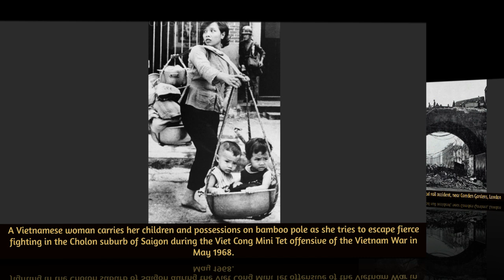Here Are 45 Rare Photos From The Past You've Never Seen Before